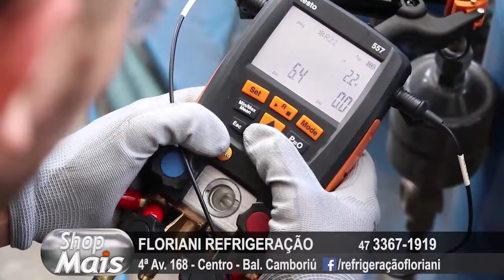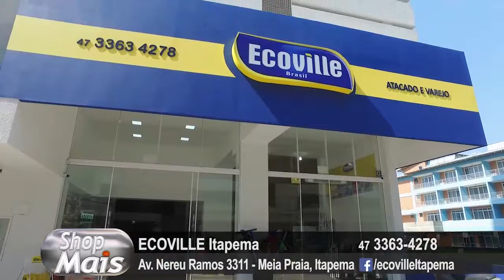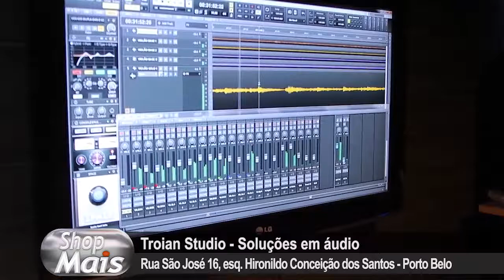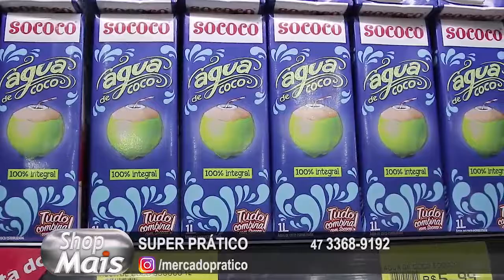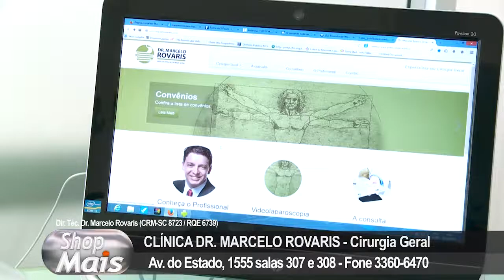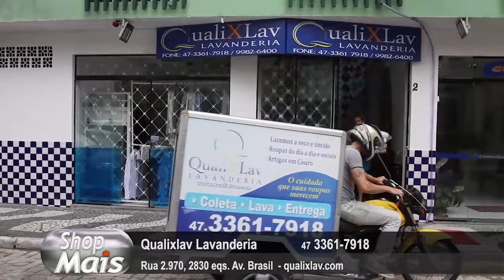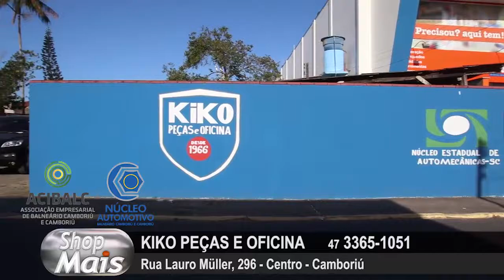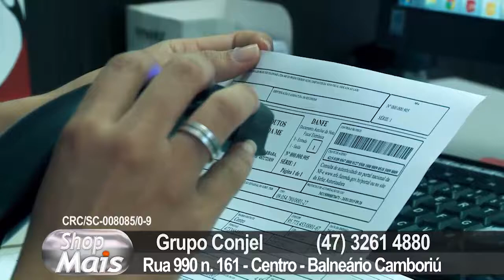Shop Mais 23-10-17